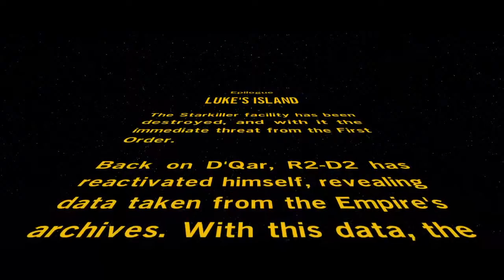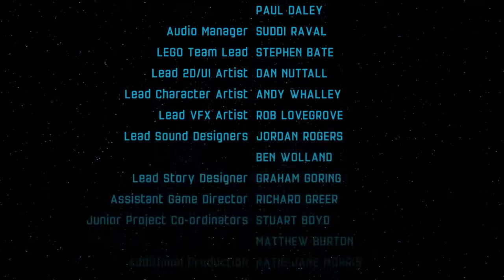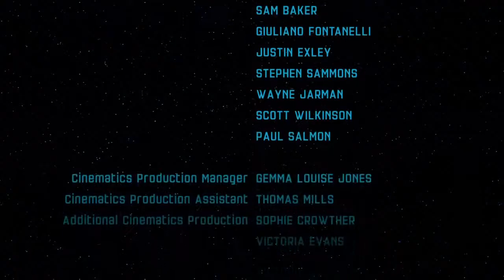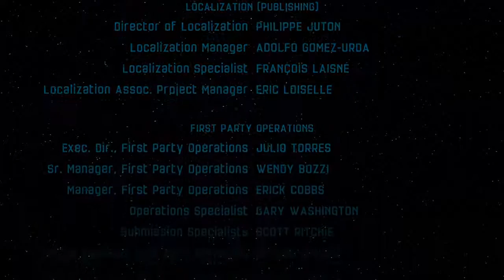Copy of Lego Starwars the force awakens #6 (ending)